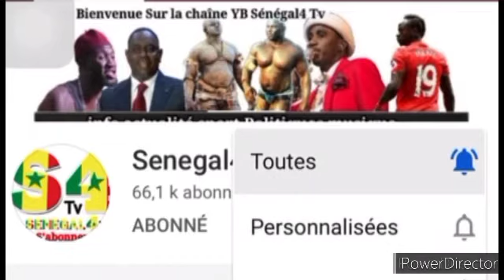Madior ak Dior - saison 2 episode bou diekh rek danioukoye wakhetaner